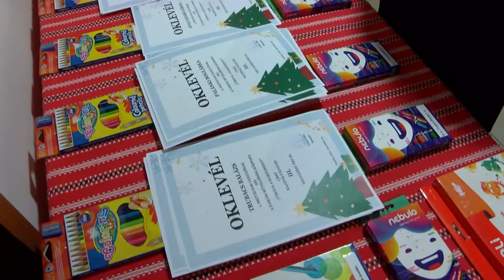Advent 2. vasárnapja Tamásiban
Advent 2. vasárnapján színes kulturális programokkal várta az érdeklődőket a tamási rendezvénytér, ahol a hideg elűzése ellen a jó hangulatú műsorok mellett, forró teával és forralt borral fegyverkeztek fel a szervezők. A baráti beszélgetések mellett lehetőség nyílt a kézműves termékekből kiválasztani a fa alá való meglepetéseket is. De nézzük is milyen programokban volt részük a Túrmezei Erzsébet térre kilátogatóknak .